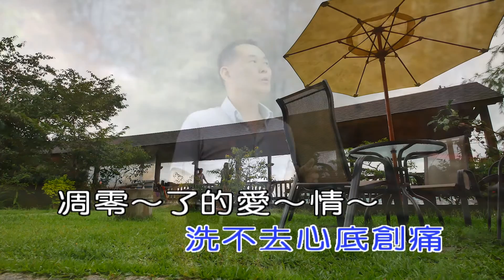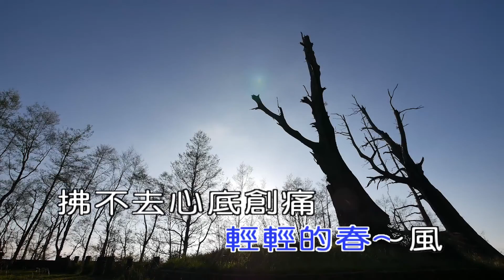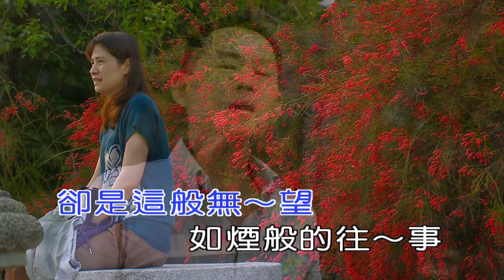遙遠寄相思 莊源茂演唱